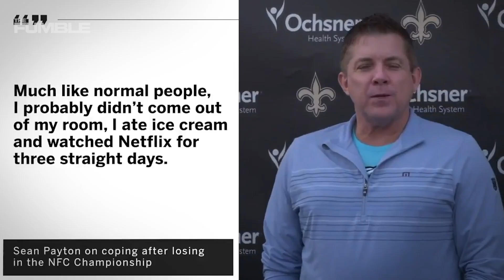New Orleans Saints Fans BOYCOTTING Super Bowl In Effort To Drop Ratings!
CNN is making not watching the Super Bowl such a big deal, that they literally wrote an entire article to say the WhoDat Nation is boycotting the Super Bowl in a hope to send a message to the NFL and effect the ratings. Do you think it will have any effect?